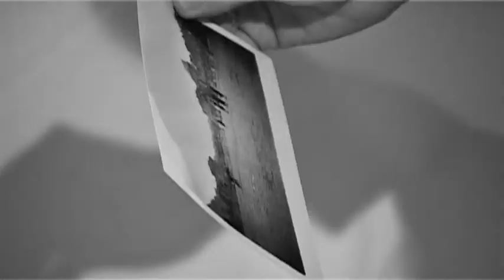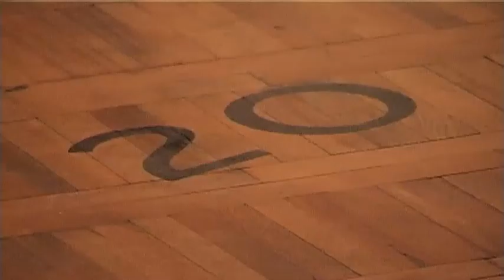Boba Mirjana Stojadinović - A Guide through Cities